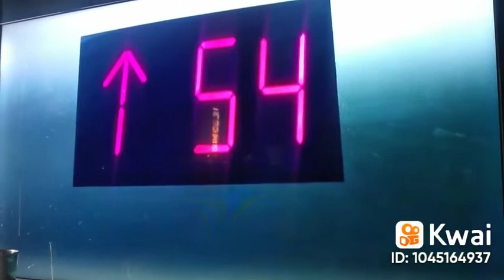6 de dezembro de 2021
Jardean Paulo Barbosa Cr:santa tartaruga 🐢